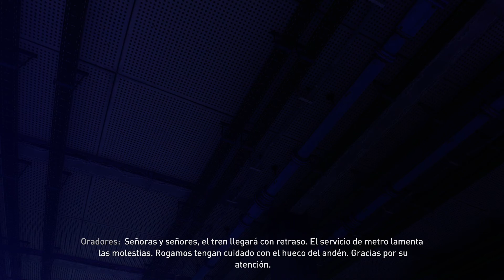DYING LIGHT 2 - LLEGAMOS A UNA NUEVA CUIDAD :O #5